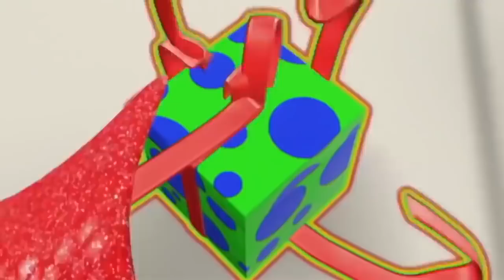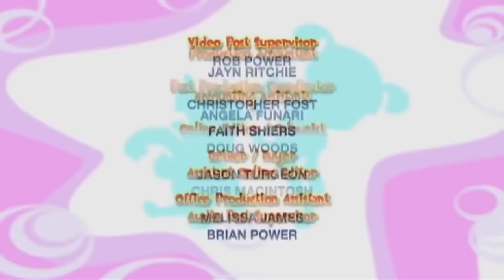مغامرات نور | ورق التغليف | 211